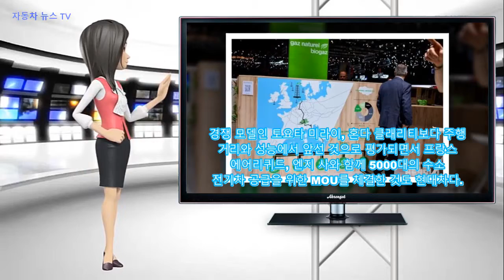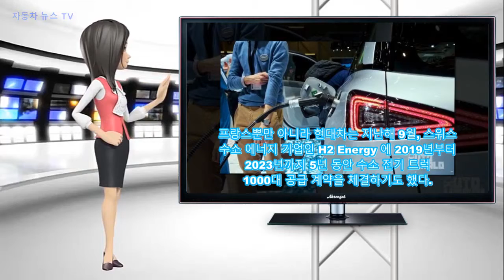수소차로 달리는 유럽, 현대차는 어디쯤 가고 있을까.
현대차는 '2019 제네바모터쇼'에 참가하지 않았다.
그러나 모터쇼가 열리는 스위스 제네바 팔렉스포에는 수소와 전기 등 미래형 자동차의 충전 플랫폼을 홍보하는 기업들이 과거 어느 때보다 많이 참여했고 이들 전시관에는 예외없이 현대차 수소 전기차 넥쏘 그리고 코나 일렉트릭이 전시돼 있었다.
이 가운데 가장 눈에 띈 전시관은이 2018년 스위스 석유협회(Association of Swiss Petroleum Importers) 후원으로 시행한 디자인 공모전에서 우승한 '미래의 주유소'다.
주유소가 디젤과 휘발유 중심에서 전기, 수소, 바이오 연료, 천연가스, 바이오가스 등 다양한 에너지를 취급하게 될 것임을 예고하는 전시물이다. 이 공모전에는 현대차도 참여했다.
제네바 모터쇼에서 만난 현대차 관계자는 "스위스를 포함한 유럽은 환경문제에 유독 민감하므로 화석 에너지 의존도를 낮추고